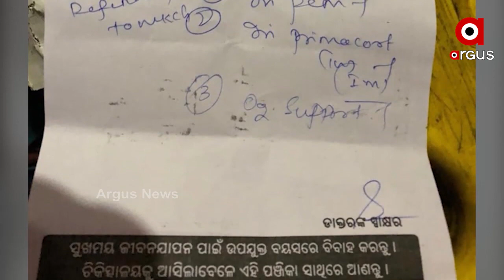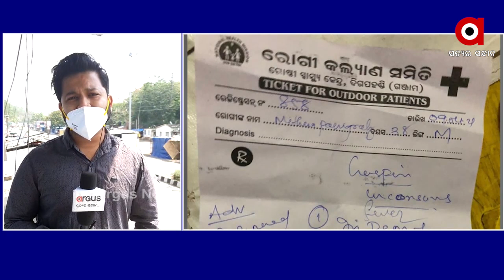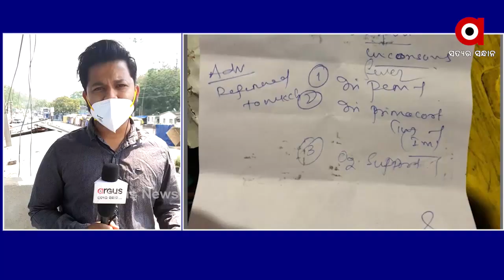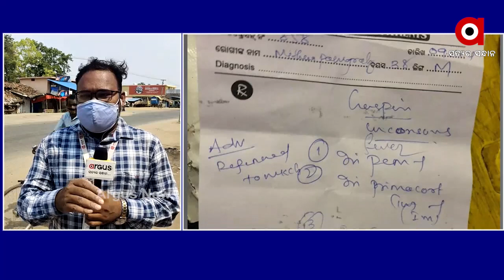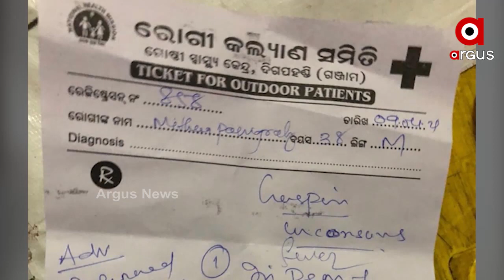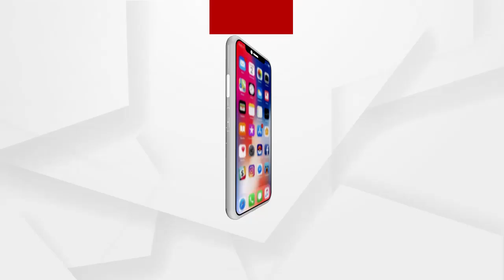NEWSROOM LIVE : କୋରନାର କରୁଣ ଚିତ୍ର